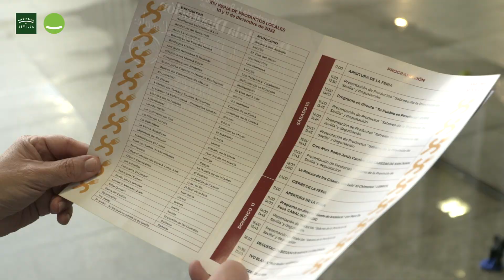XIV Feria de Productos Locales 'Sabores de Navidad'